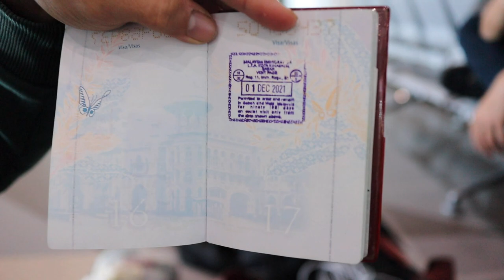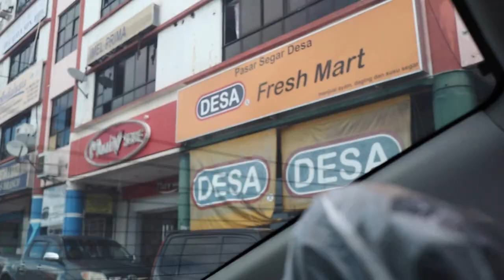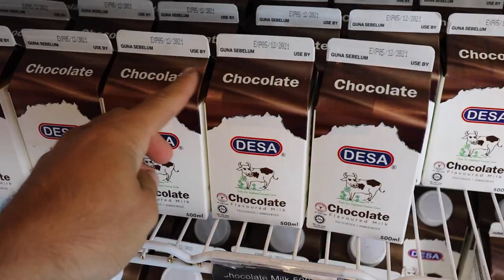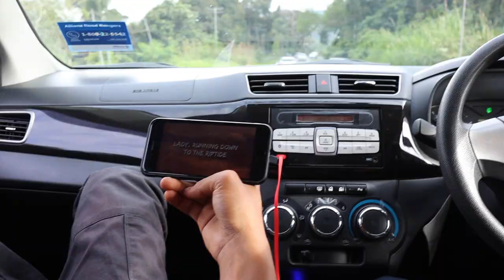What's it like Driving to Kundasang from Kota Kinabalu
If you are planning to DRIVE to Kundasang by CAR for the first time, Just bear in mind The roads are not like ours in West Malaysia but it is a beautiful experience driving to Kundasang if you ask me. Don't miss out on every roundabouts you come across in Sabah while making your way to kundasang as in every roundabout there are sculptures representing them. You will easily get to know the town you are in with the sculptures in the roundabouts. Kundasang is a very welcoming place, the weather was PERFECT for us Asians looking to escape the HEAT of peninsular Malaysia. Watch this video to get an idea what you will encounter during your rode trip to Kundasang Sabah.

Timestamps
(Click them to skip to that part)
0:00 - Intro
1:00 - What to expect when it's your first time as a Malaysian in Sabah
1:37 - Finding a good car to rent that is reasonable with its price
4:00 - First impression of Sabah
6:13 - What's the weather like in Kundasang
7:15 - Trying out Sarawakian food in Sabah
10:21 - We found a Desa fresh milk store and had to give it a try as it is very well known especially in Kundasang.
14:08 - How does the road look like going to Kundasang
15:25 - What do we think of the cold weather in Kundasang

▸Born Malaysian, Filipino Irish Spanish Descent | Boxing Coach | Finance | Swings | Globetrotter #24 | Polyglot UK English, Bahasa Malaysia, Tagalog, Ilokano & Spanish

▸Edited by - Sheila Mariz Gae & Farell Salvador